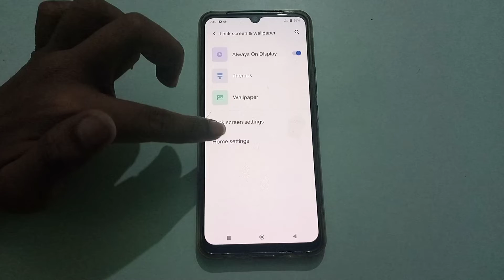how to set slide down on the home screen Vivo T1 pro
how to fix slide down on the home screen Vivo T1 Pro
how to change slide down on the home screen Vivo T1 Pro LTE
set slide down on the home screen Vivo T1 Pro

slide down on the home screen to change Vivo T1 Pro
ham slide down on the home screen ko kaise fix Karen Vivo T1 Pro
in slide down on the home screen ko kaise use Karen Vivo T1 Pro
Vivo T1 Pro Mian slide down on the home screen ko kaise set Karen